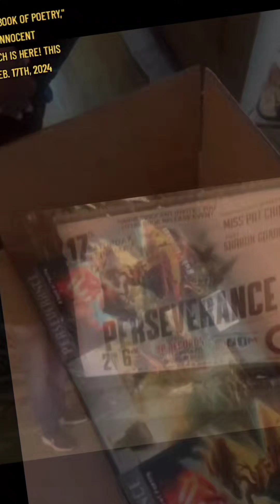PERSEVERANCE A BOOK OF POETRY, by Richie Innocent - VP BOOK LAUNCH 02/17/2024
📖✒️Ooooh! Look What Just Arrived!!!✒️📖

VP BOOK LAUNCH THIS SATURDAY FEBRUARY 17, 2024 JAMAICA, NY

Title: PERSEVERANCE: A BOOK OF POETRY

Author: Richie Innocent aka Richard Robinson

Book Cover Designer: Cyber-Leaf Entertainment w/@Andre Wright

Published By: Cyber Clerical Associates w/Maxwanette A Poetess aka Maxine A Moncrieffe

Get Your Copies On Amazon!!!
PERSEVERANCE: A BOOK OF POETRY

Poem & Music: "Remembering The Good Ole Days," by Richie Innocent